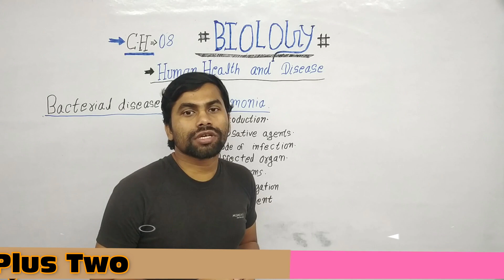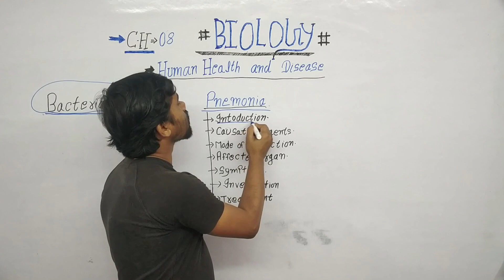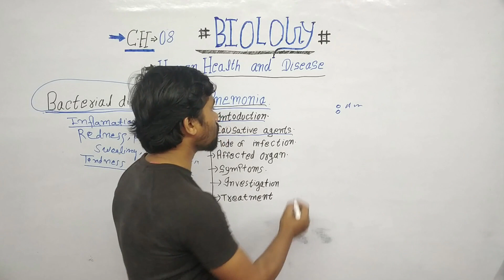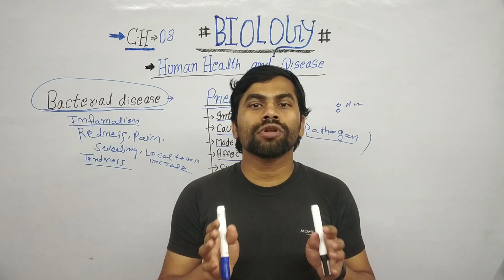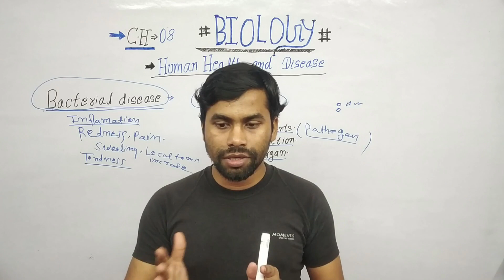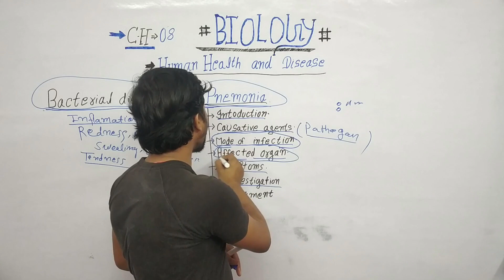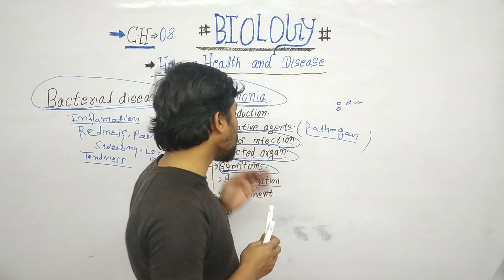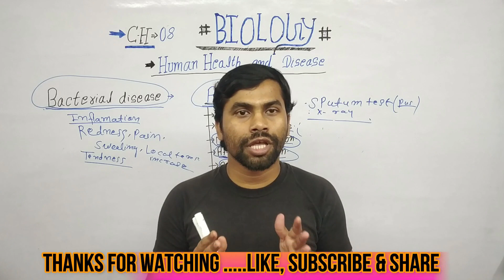Human Health & Disease pneumonia || by vikash sir ||12th Biology CBSE & Bihar Board || Study plus 2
Welcome to Study Plus Two

Study plus two
StudyPlusTwo
studyplustwo
study+2
study+two
+2study
plus2study
12th study point